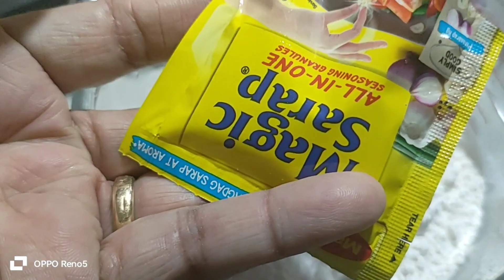kalabasa okoy at masarap na suka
kalabasa 1/2 kilo
carots 1 large size
red onion 2 pcs
pepper 1 tsp.
salt pinch
magic sarap 1 sachet

dipping sauce

white sugar 1 tbsp.
sili labuyo 2 pcs
water 1/2 cup
red onion 1 med size